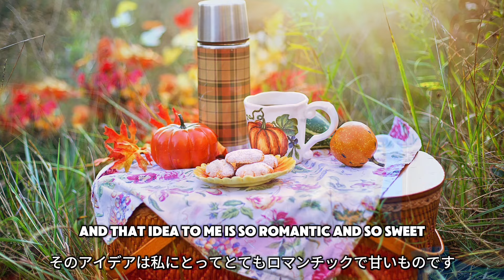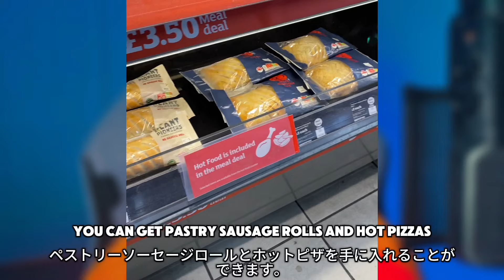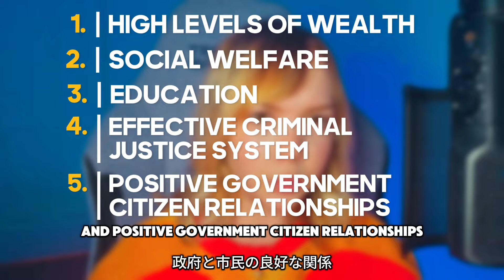🇯🇵 10 Things The UK Should STEAL From Japan! [Part 2]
10 things the UK should steal from Japan! What do YOU love about Japan or any other country? :)

TIMESTAMPS:
0:00 - Intro
0:20 - No Tipping
1:48 - Ramen
4:25 - Traditional Breakfast
7:33 - Evening Bath
10:56 - Shinkansen
11:57 - Street Food & Fish Markets
14:15 - Ryokans
15:20 - Customer Service
16:32 - Convenience Stores
17:38 - Low Crime Rate
20:08 - What Do You Love About Japan?

Hi! -